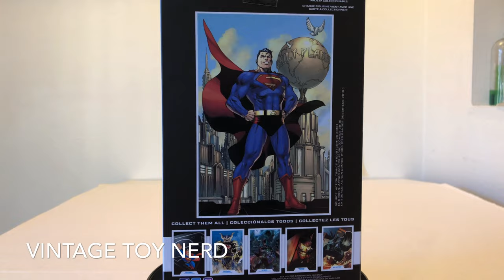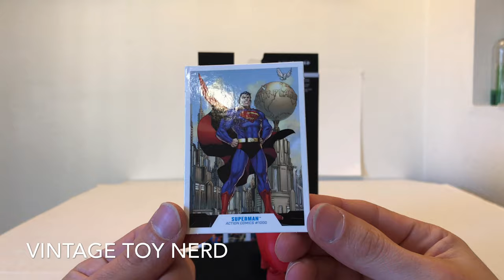McFarlane Dc Multiverse Superman Action Comics 1000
Unboxing & review of mcfarlane toys action comics Superman # 1000